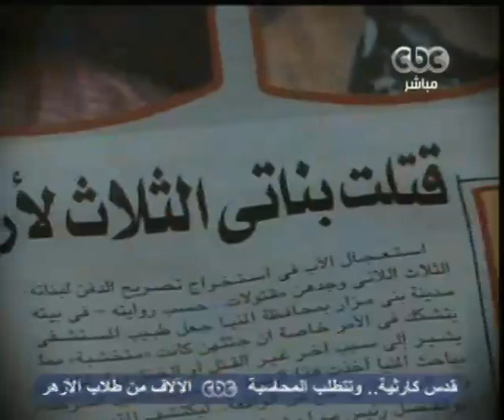ناس و ناس - مظهر شاهين - CBC-19-4-2012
يستضيف برنامج ناس و ناس - مظهر شاهين الدكتور محمد صلاح الدين حنفي استاذ علم الاجتماع جامعة القاهرة

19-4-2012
لمتابعة المزيد